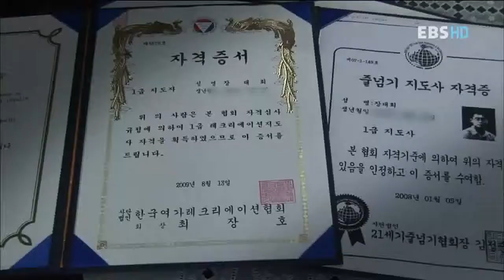선생님, 선생님, 우리 선생님 - 화계초 성동분교 장대희 교사_#004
EBS, 선생님, 선생님, 우리 선생님, 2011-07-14, 오지 분교의 작은 기적-화계초 성동분교 장대희 교사

오지 분교의 작은 기적.화계초 성동분교 장대희 교사